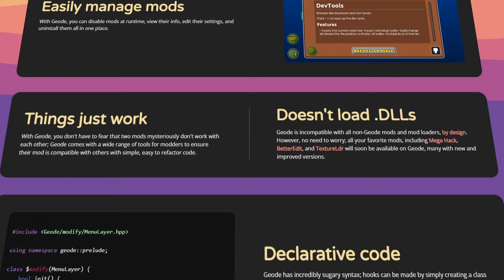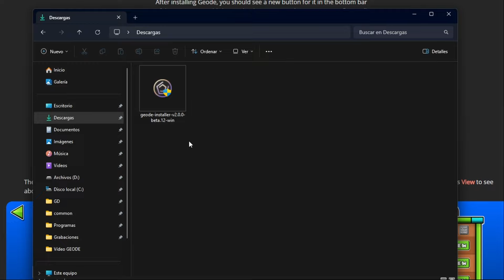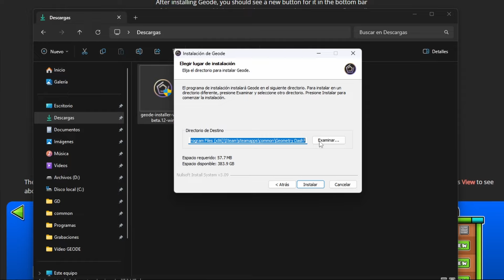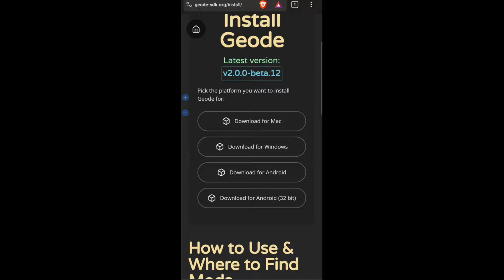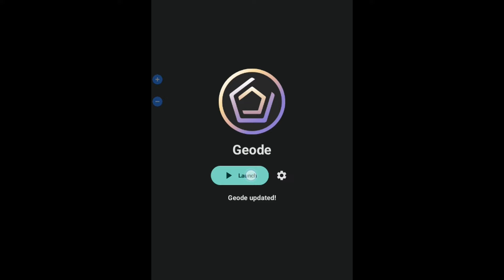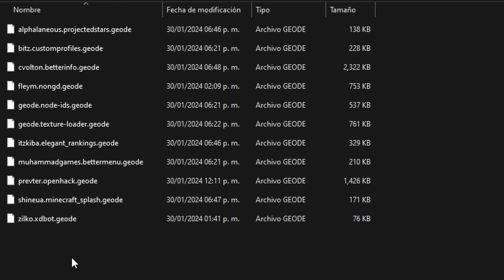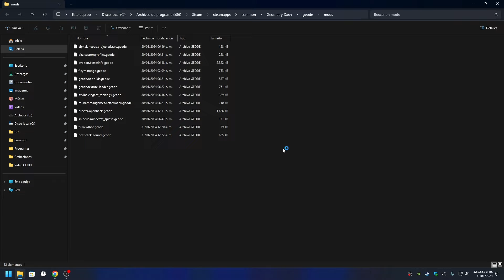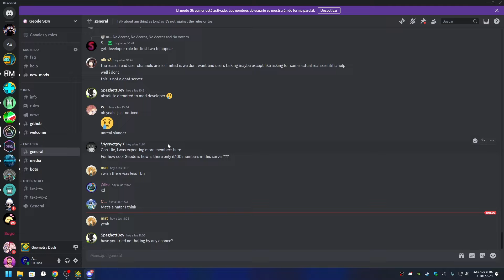¿Qúe es GEODE y como INSTALARLO? - Geometry Dash 2.2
En este vídeo les explicaré qué es Geode, como instalarlo además de revolser varias preguntas que he visto en los vídeos que he subido sobre algunos mods, igual si tienen más dudas pueden ponerlas en los comentarios c:

0:00 Intro
0:29 ¿Qué es Geode?
0:51 Qué mostraré en este vídeo
1:03 Aclaraciones antes de instalar
1:21 Instalación Windows
1:48 ¿Geode es o tiene virus?
2:51 Instalación Windows #2
4:25 Instalación Android
5:53 Cómo usar Geode
8:10 Deshabilitar o habilitar mods
8:54 Cómo actualizar mods
9:27 Cómo buscar mods
10:20 Cómo instalar mods
10:59 Errores en Geode
11:47 Discord para solucionar problemas
12:59 Despedida Negocios: